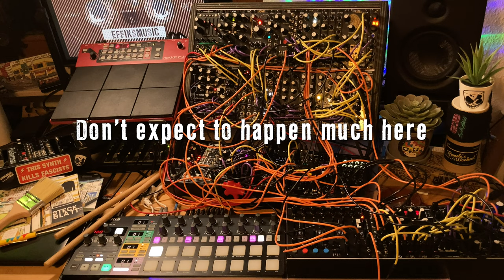sequenced jam 15 - chill out loop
There is not much happening here. I recorded some drums via midi on the BeatStep Pro and sequenced a melody with the M185 from RYK (kindly lent by knobs&strings (@Banesh666) for testing).

The bass line (VCO: subway from Cavisynth, VCA/Env: Javelin from WMD and VCF: Viol Ruina from Noise Engineering), is generated by Arpitecht from WMD and Kompas from Bastl Instruments and Erica Synths Pico Sequencer for changing notes and chords. Arpitecht and Triad is also creating the chords for Chainsaw from Acid Rain Technology. The melody played from µPlaits and the chords from Chainsaw are „cross fading“. The filters of both voices are controlled by the same LFO, but µJove gets a inverted version.

Other modules used in this patch:
- Pico EG
- Pico Scale
- Pico VCA
- Stereo Ripples
- Clouds
- µPlaits
- µJove
- 2hp Unity
- Prok drums (Clap, HH)
- Prism (QU-Bit)
- Pico DSP
- FX Aid (Happy Nerding)
- RadioMusic
- Mutes (DivKid)
- ochd (DicKid)
- Penrose Quantizer
- Quad Gemi
- T43 (vpme.de)
- Punch (Patching Panda)
- Pamela's NEW Workout
- o_C

Other Gear:
- Nord Drum 3P
- Beatstep Pro (Arturia)

Sample from @maylarmelodies (@hello6am)